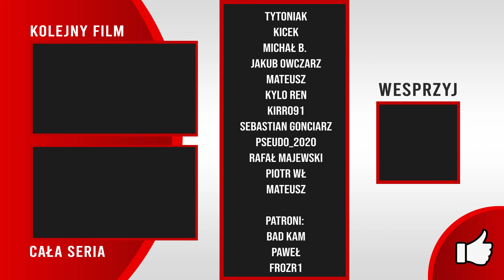PRAWIE Jak ŚLUB! 😥 STRAŻNICY GALAKTYKI Marvel's GUARDIANS of The GALAXY PL #17 Gameplay PL PS5 4K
Gramy w Marvel's Guardians of the Galaxy na PS5 4K 60 FPS.
Gra Strażnicy Galaktyki (Marvel's Guardians of the Galaxy) posiada polski dubbing.

Seria odcinków Zagrajmy w Marvel's Guardians of the Galaxy PL jest to gameplay po polsku (Gameplay PL) z gry Marvel's Guardians of the Galaxy. W serii przedstawię całą grę Marvel's Guardians of the Galaxy i zakończenie. Podczas napisów końcowych pojawi się recenzja Marvel's Guardians of the Galaxy.

Obecnie oglądasz: PRAWIE Jak ŚLUB! 😥 STRAŻNICY GALAKTYKI Marvel's GUARDIANS of The GALAXY PL #17 Gameplay PL PS5 4K
00:00 - Gra Strażnicy Galaktyki (Marvel's Guardians of the Galaxy PL)

Marvel's Guardians of the Galaxy (Marvel's Strażnicy Galaktyki) to przygodowa gra akcji studia Eidos Montreal, opowiadająca o tytułowych Strażnikach Galaktyki. Wcielamy się Petera „Star Lorda” Quilla i wraz z Rocketem, Grootem, Gamorą i Draxem udajemy się na kolejną szaloną misję.